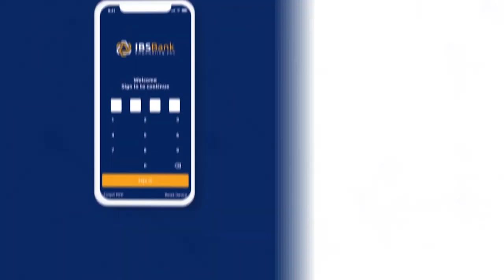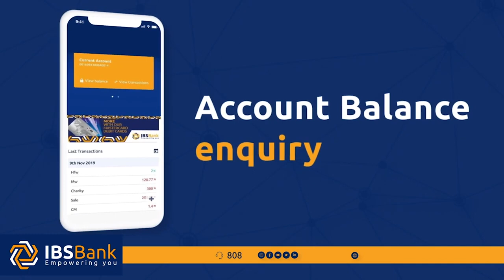Fanaan hore Maxamuud Xeeboow markasta oo uu wax ka qaadayo heesta Calanka wuu ooyaa,